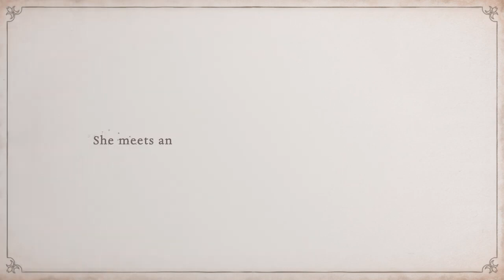Bayonetta Origins Cereza and the Lost Demon — Announcement Trailer — Nintendo Switch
Turn back the pages of the Umbra Witch's story to learn where it all began. Take control of Cereza and her first demon Cheshire to fend off faeries and solve puzzles when Bayonetta Origins: Cereza and the Lost Demon releases March 17, 2023 only on Nintendo Switch. Pre-orders are available on Nintendo eShop after TheGameAwards.

100 x Golden Trump Bucks